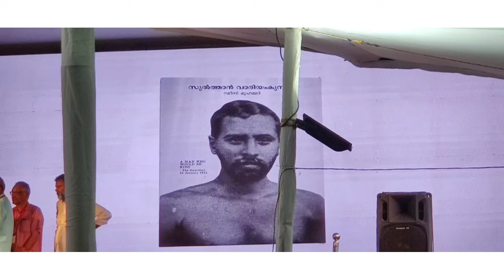വാരിയൻ കുന്നത് കുഞ്ഞഹമ്മദ് ഹാജിയുടെ യഥാർത്ഥ ചിത്രം ലോകം ആദ്യമായികാണുന്നു/variyankunnath kunjahammed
Variyankunnathkunchahammedhajinews#malabarrebellion#indianfreedomfighter#variyankunnathnewslatest#variyankunnathkunchahammadaji#variyankunnath#kunchumuhammedhaji#indianhistory#bookpublishingvariyankunnath#variyankunnathkunchmuhammedhaji#variyankunnathahammedhaji#bookpublishingvariyankunnathkunchahammedhaji#variyankunnathbookpublishjng2021#newpicturevariyankunnathkunjumuhammedhaji#variyankunnathphotos#variyankunnathlatestphotos#variyankunnathltatestnewstoday#